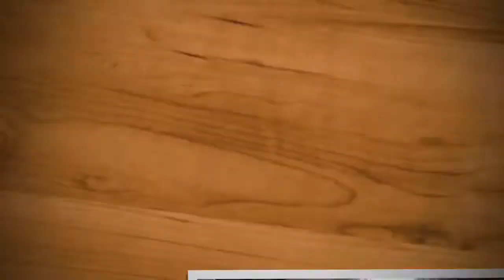Chicken qorma | دیگی مرغ قورمہ اب نئے انداز میں | recipe in hindi/urdu | arain food plus